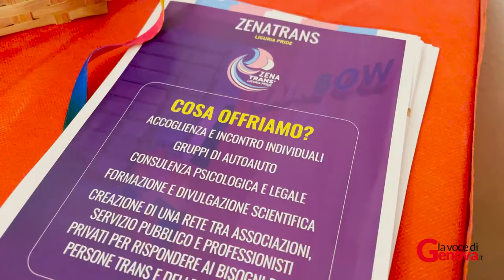Zenatrans, lo psicologo Mattia Piccinini